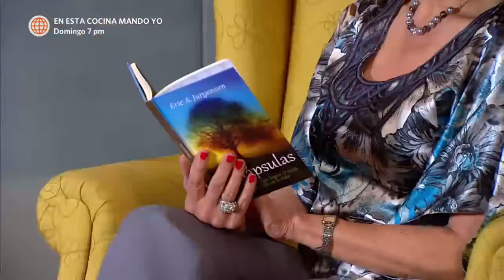Al Fondo hay Sitio 3: Doña Nelly visitó a Francesca por la boda de Teresa y Mariano (Capítulo 112)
¡LA QUE SE PICA PIERDE! 🤭
Doña Nelly visitó a Francesca para anunciar las últimas noticias sobre el matrimonio de Teresa y Mariano. La mamá de Isabela trató de mantener la compostura, pero no pudo ocultar su fastidio 😔💔😣.

Juntémonos Más.